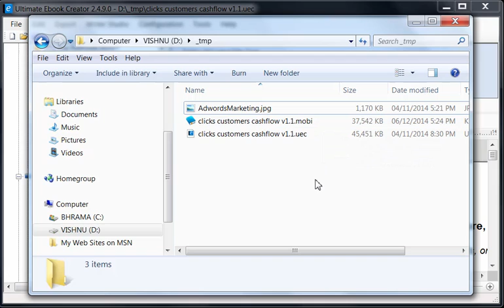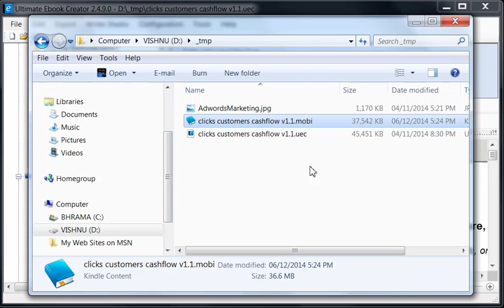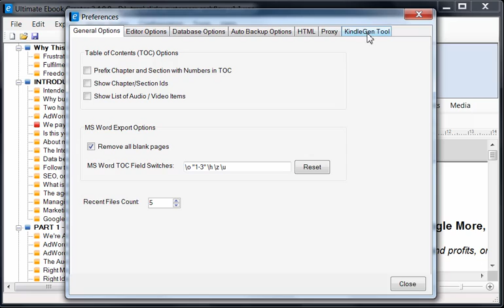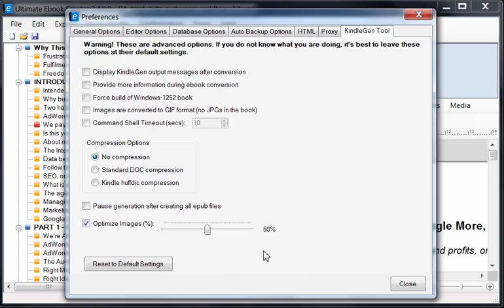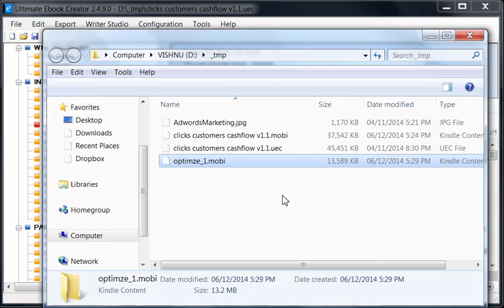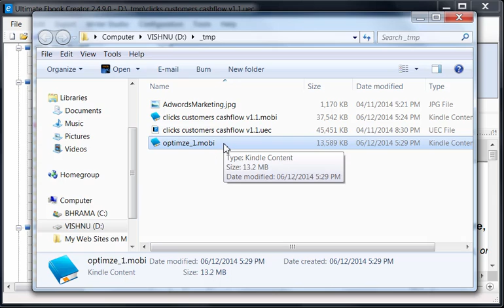Ultimate eBook Creator - How to Optimize your eBook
In this video, I show how to optimize the size of your eBook without losing significant quality. The optimization process works by adjusting the quality of each image in your eBook without changing the dimensions of the images. This allows you the flexibility to optimize your eBook but keep your high quality images for physical books.